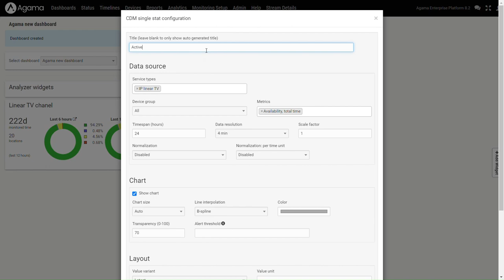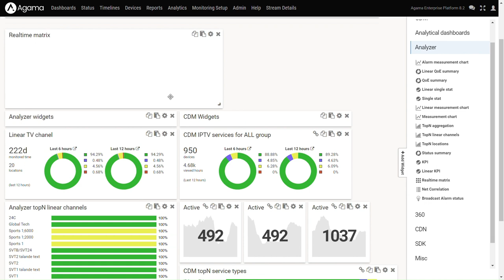How to configure dashboards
Quickly configure the Agama Enterprise Dashboard with a few, simple steps - for complete, real-time insights on your video quality & performance.